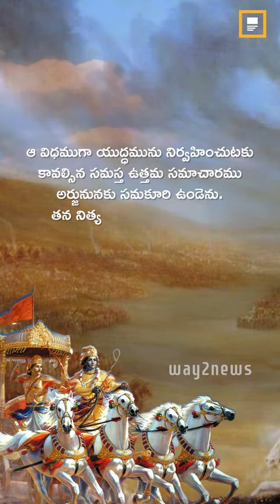భగవద్గీత-ప్రథమాధ్యాయము-అర్జున విషాద యోగము - శ్లోకం : 20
Install Way2News!